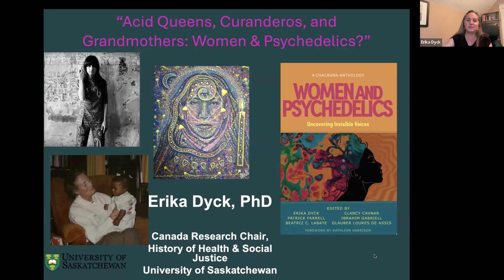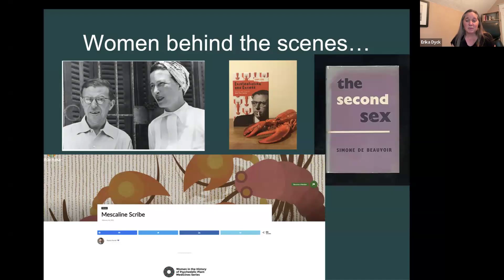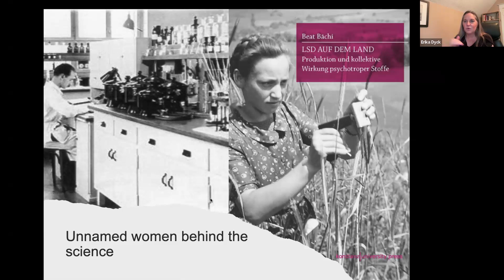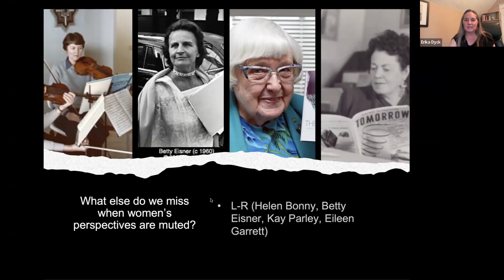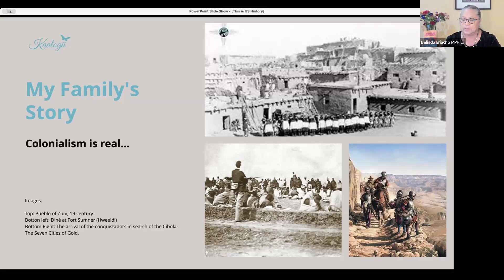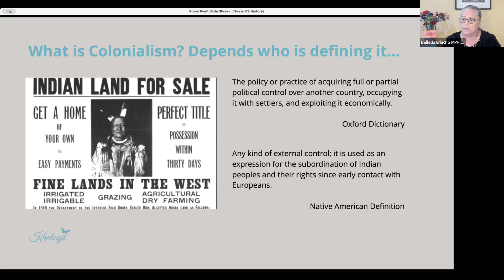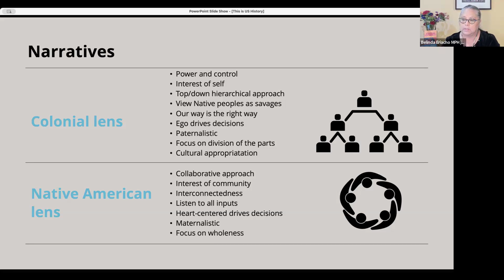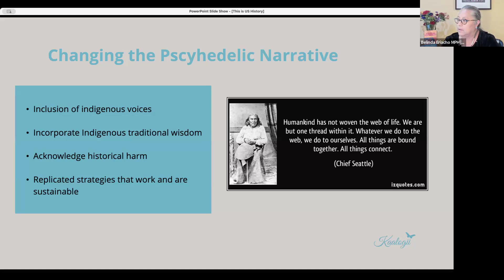CITY LIGHTS LIVE! Women & Psychedelics: A Panel Discussion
Women & Psychedelics: A Panel Discussion

Moderated by Moderated by Fernanda Baraybar (Synergetic Press)
with Erika Dyck , Mikaela de la Myco, Maria Mangini, and Belinda Eriacho

City Lights, Chacruna, and Synergetic Press celebrate the publication of

“Women and Psychedelics: Uncovering Invisible Voices”

Edited by Erika Dyck, Patrick Farrell, Beatriz Caiuby Labate, Ph.D., Clancy Cavnar, Psy.D., Ibrahim Gabriell, and Glauber Loures de Assis, Ph.D.
Foreword by Kathleen Harrison
Published by Synergetic Press

In the ever-expanding conversations around psychedelic medicines and their multitudinous histories, women’s voices and stories have been excluded and even suppressed. What profound contributions are living outside of this patriarchal lens? How do we understand the role of women in psychedelic history and the emergent present?

Join historian and co-editor of Women and Psychedelics: Uncovering Invisible Voices, Erika Dyck in conversation with Belinda Eriacho, Mikaela de la Myco, and Maria Mangini in highlighting some of the seminal women who have shaped, and continue to shape, the psychedelic landscape. This intimate, intergenerational conversation will explore the roles women have played in care work, from ritual rites of passage in the transpersonal domains of birth and death to the vital role that elders play in the psychedelic community. We will also examine how traditional gender norms have shaped the way psychedelics are perceived and utilized, using intersectional frameworks to explore how we can collectively create a more inclusive and equitable space for all.

Erika Dyck is a Professor and Canada Research Chair in the History of Health & Social Justice at the University of Saskatchewan. She is the author or editor of several books and articles on the history of psychedelics, including: Psychedelic Psychiatry (2008); Psychedelic Prophets (2018), A Culture’s Catalyst (2016) Wonder Drug (2021), Acid Room (2022); Expanding Mindscapes (2023) and Psychedelics: A Visual Odyssey (2024).

Mikaela de la Myco comes from a blended ancestry. Her ancestors come from southern italy, the caribbean and mexico and she uplifts their perspectives in the space of entheogens.In her everyday life, Mikaela serves as a mother, an educator, a folk herbalist, a community organizer and entheogen facilitator in occupied Kumeyaay & Luiseno territory, also known as San Diego, CA.

Maria Mangini, PhD, FNP, is a researcher in drugs and drug policy and has studied the impact of historic LSD use in the lives of middle-aged adults. She was the director of the MSN/FNP program at Holy Names University in Oakland for 20 years. For 25 years, she was in family practice with Frank Lucido MD, and theirs was one of the first to add medical cannabis to the family practice armamentarium. She is co-founder of the Women’s Visionary Council.

Belinda Eriacho is of Dine’ (Navajo) and A:shiwi (Pueblo of Zuni) descent. She is the wisdom carrier, healer, and founder of Kaalogii LLC, focused on cultural and traditional teaching, inner healing, and an international speaker on various topics impacting Native American communities in the United States. Belinda holds degrees in Health Sciences, Technology, and Public Health. She  is also a Founder and Board member of the Church of the Eagle and the Condor, a Program Advisor for Naropa University, and a Native American Traditional Advisor for SoundMind.

Fernanda Baraybar is a transpersonal psychologist, marketing specialist, writer, and shamanic practitioner. Working with the Qero communities of Peru, she’s helping keep her ancestors’ traditions alive by learning from their ancient practices. Currently, she’s working as a Marketing Freelance Consultant for Synergetic Press. She is pursuing an MSc in Spirituality, Consciousness, and Transpersonal Psychology at the Alef Trust with the aim of creating further research on parapsychological phenomena.

Chacruna Institute for Psychedelic Plant Medicines is a registered California 501(c)(3) non-profit organization (EIN 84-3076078). They are a community-oriented organization run by a small staff of experts and enthusiastic volunteers who work to bring education and cultural understanding about psychedelics to the public.

This event was originally broadcast on Tuesday, August 13, 2024.

Made possible by support from the City Lights Foundation.